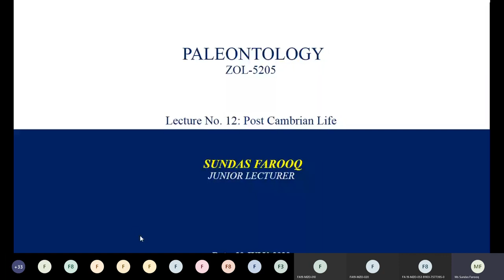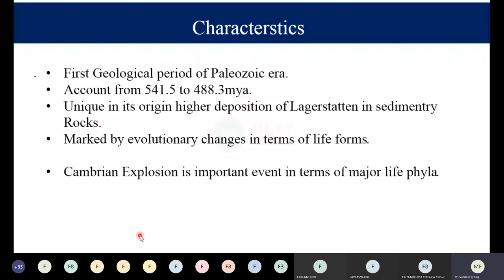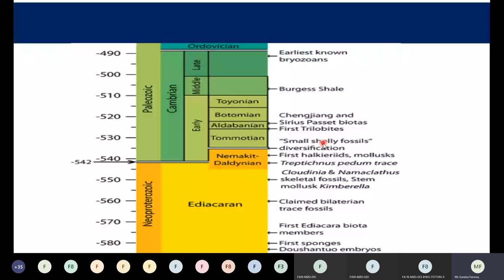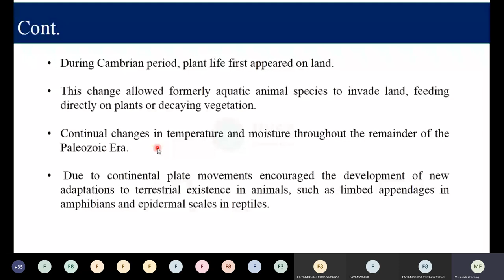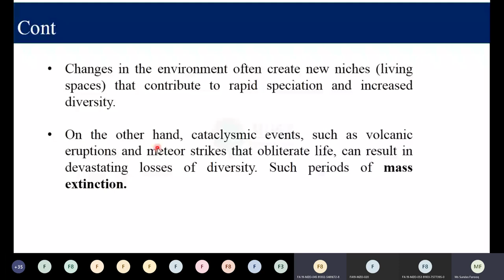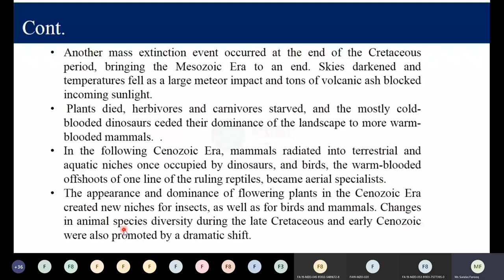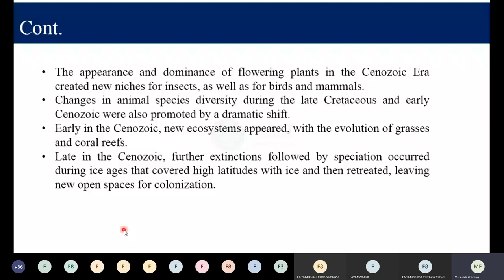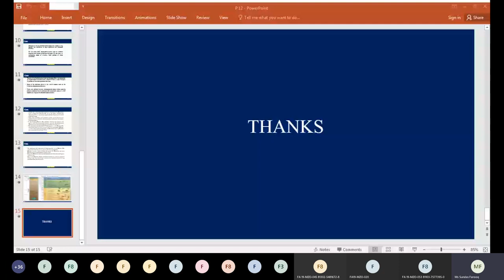Post Cambrian Life